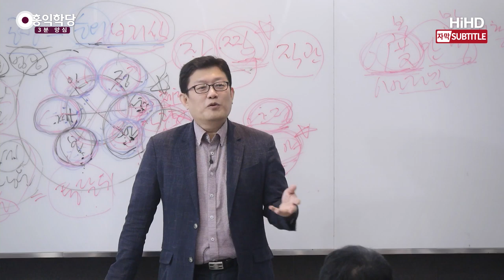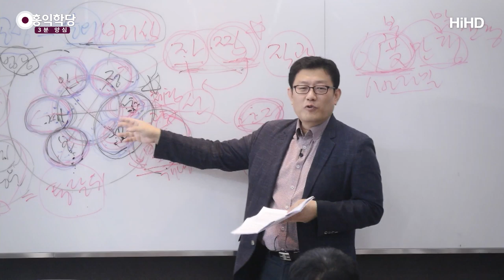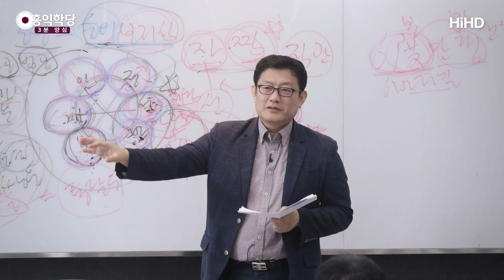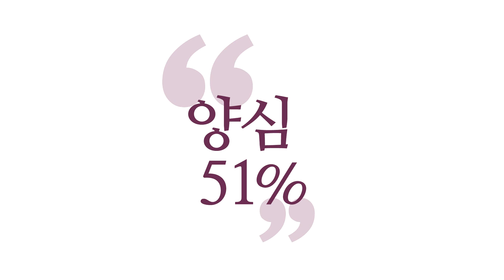[3분 양심] 보살도 힘들다 _홍익학당.윤홍식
(190817 화엄경 초발심공덕품) 왜 이런 얘기를 드리느냐?
"너 왜 불경을 계속 까고 다니느냐?"
그게 아니라, 이걸 이렇게 아시면,
여러분 피로하면 1지 아닌 줄 알 거 아니에요.
"어우, 나는 왜 피로하지? 1지가 아닌가?"
이해되시죠? 그러니까 1지를 아무도 못 가게 돼요, 결국은.
제가 장담하건대 10지도 피로합니다.

저희 봉우 선생님도 이렇게
그래도 한 몇 지하신 분인데 제가 봤어요, 현장에서.
"아이고 죽겠다." 하시는 거.
지하실에 있는데 어디 갔다 오시더니,
"아유, 나무아미타불!" 하시더라고요
"아 선생님도 아미타불을 찾으시는구나."
다 봤습니다. 피곤하신 걸로 확인됐어요.

보살들도 피곤해요.
너무 보살들한테 조르지 마시고.
부모님이 안 피곤할 줄 알고
막 이렇게 조르는 거랑 똑같습니다.
보살들도 힘들어요. 똑같은 중생인데
육바라밀을 괜히 잘못 만나는 바람에 이렇게
우주를 돌아다니고 있는 거예요.
안타까움을 아셔야죠.

꼬이는 바람에 육바라밀이
"어, 좋아 보이는데." 하고 막 자찜 연구하다가
너무 멀리 가버린 것이죠, 돌아올 수 없는 길을.
그 뒤로는 내 안에서 자찜이 나를 끌고 가니까
쉴 수가 없는 것이죠.
쉬려고 하면 찜찜, 찜찜하면 움직여야죠.
움직이면 자명, 자명, 자명
그러면 그것을 따라가다가
부득이하게 그렇게 살게 되는 것이죠.

왜냐하면, 이걸 악용하는 분들이 있습니다.
제가 옛날에 제 카페에도 올린 어떤 분이요.
"어, 이 글 해석해주세요." 하고 올렸어요.
그런데 저도 딱 촉이 있거든요.
보살들은 촉이 있습니다.
해주고 싶지 않더라고요, 제가.
불순해 보여요, 동기가.

딱 말에서 이미 뭔가 불순했어요.
딱 안 해줬어요.
그러고 그 사람 블로그를 딱 가봤어요.
뭐라고 써 놓은지 아세요?
"도 닦은 사람들은 늘 착취당하는 법이야.
우리가 해달라면 해주는 거지."

대단하지 않아요?
딱 가서 보니까 여지없더라고요.
촉이 안 좋아서 가봤더니, 당연히 안 해줬죠.
보살은 해주고 싶지 않으면 안 해주는 겁니다.
뭐 하려 해주고 호구가 돼요.

그 사람 영성 계발에 도움이 되면 해주는데,
이게 도움이 되는 게 아니라
그 사람의 자만심을 키워주고,
"보살들 착취해먹자!" "열정페이나 주자!"
막 이런 식으로 이렇게 생각하는 사람들은
뭔가 잘못 이해하신 거예요, 보살에 대해서.

보살을 호구라고 보시는 거죠.
"어? 저 사람이 되게 착하다. 부탁하면 잘 들어준다."
그러면 이제 사람이, 그러면 딱 자기가 아주
위중한 상황에만 부탁할까요? 그 사람 고생 안 하라고?
안 그래요. "호구다!" 소문이 납니다.
다 와가지고 돈 빌려달라고 그러고,
중생이 그렇게 못됐죠?

그때, 하기 싫으면 마는 거예요, 보살은.
그런데 여러분, 가짜 보살은 어떻게 돼요?
"아, 보살이라고 이왕 소문이 났는데,
안 해주면 내가 뭐가 돼요?" 그래서
빚내가지고 해주고 있어요.

그것도 나름의 공덕은 있을 것입니다마는
보살도는 그런 게 아닙니다.
보살도는 내면에 자명, 찜찜 신호를 따를 뿐이지,
내가 체면 때문에, 명예 때문에,
거기에 뭘 보태어 버리면,
자기 보살도를 망치게 돼요.